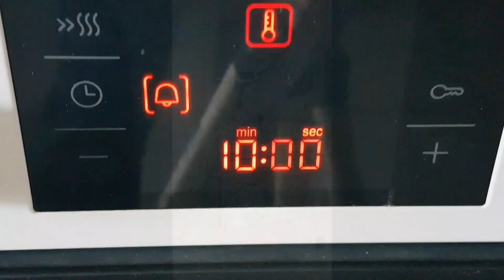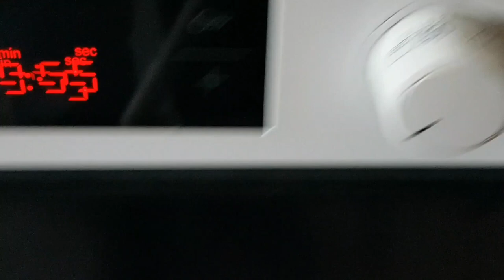Bit Set Karusell French Cleat , Screwdriver Bit Set Spinner French Cleat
French Cleat Zubehör um Accuschrauber Bits zu sortieren

French cleat accessory to sort cordless screwdriver bits